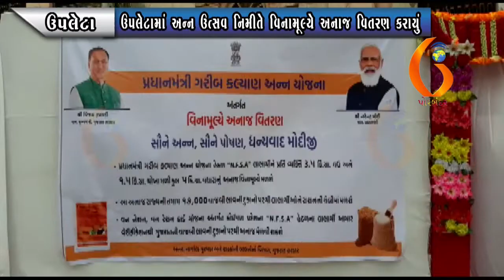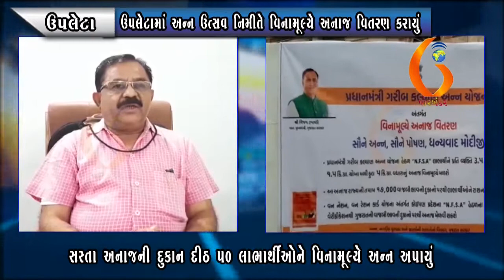UPLETA ઉપલેટામાં અન્ન ઉત્સવ નિમીતે વિનામૂ૯યે અનાજ વિતરણ કરાયું 03 07 2021